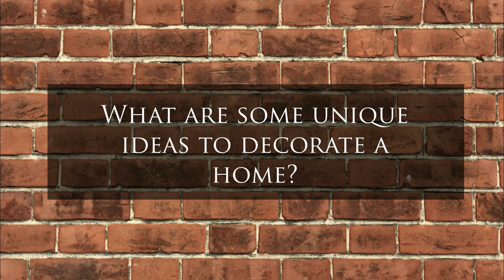What are some unique ways to decorate a home?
In this video, Nicola Burt shares her thoughts on many unique ways in order to decorate your home.

To find out more about Nicola Burt Interior Design & to visit Nicola's

Many thanks to Hotel Du Vin, at Cannizaro House in Wimbledon for allowing us to film in their grounds. For more information on Cannizaro House, please